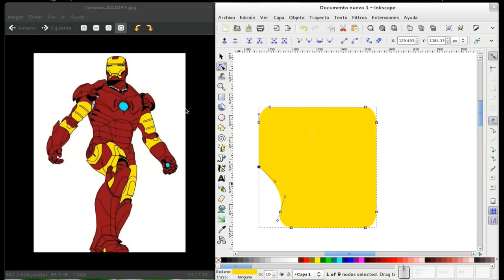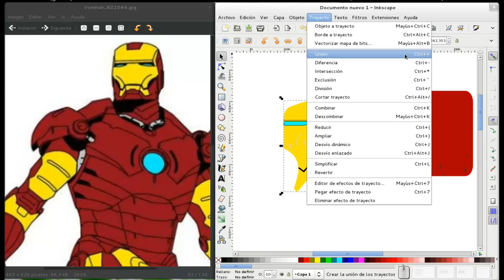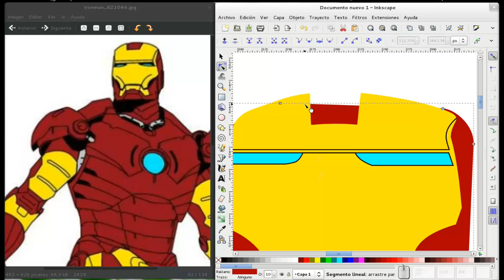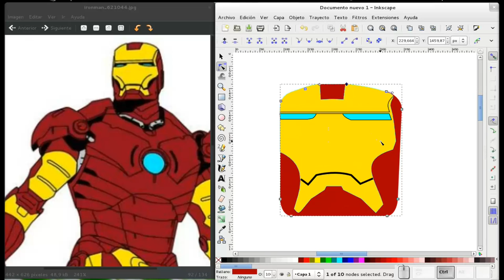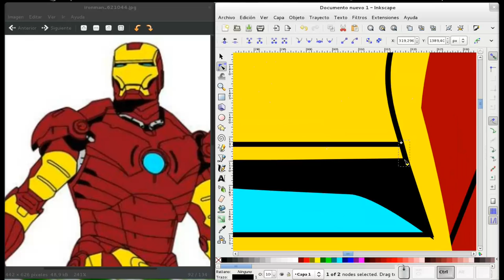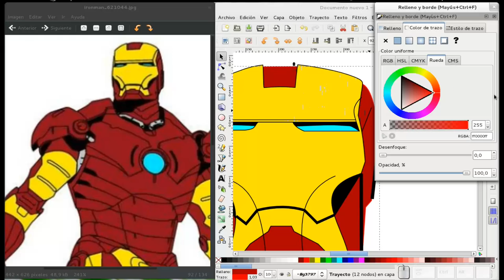Inkscape: Dibujando a Ironman. Parte 1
En este vídeo comenzamos una serie de tutoriales en Inkscape, en los que estaremos dibujando a Ironman, exclusivamente de forma vectorial. Si desean el archivo .SVG, lo pueden conseguir en mi blog Diseño Libre